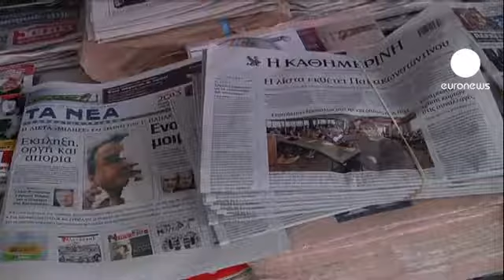Griechisches Parlament ermittelt gegen Ex-Finanzminister.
Das griechische Parlament hat Ermittlungen gegen den früheren Finanzminister Giorgos Papakonstantinou aufgenommen, weil er Verwandte aus einer Steuersünder-Liste gelöscht haben soll.
In der Nacht zum Freitag votierte die Mehrheit der Abgeordneten für diesen Schritt.
Ein Untersuchungssausschuss soll nun prüfen, ob die Immunität des Ex-Ministers wegen des Steuersünder-Skandals aufgehoben werden soll.

Die Regierung von Ministerpräsident Antonis Samaras unterstützte die Untersuchung. Samars sagte: "Diese Abstimmung zeigt wieder, wie ernst wir die Dinge nehmen. Wir nehmen die Gesetze und die Gesetzesänderungen ernst, so auch die geplante Steuerreform im Juni. Das ist ein wichtiger Schritt nach vorne."

Dieser Abgeordnete der linken Syriza-Partei begrüsste die Forderungen zur Immunitätsaufhebung. Es wäre eine wichtige Veränderung, wenn in Griechenland gegen Politiker ermittelt werden könne wie in anderen europäischen Ländern, sagte er.

Griechenland hatte die sogenannte "Lagarde"-Liste bereits vor zwei Jahren von Frankreich zugespielt bekommen. Darauf stehen Hunderte griechische Kunden der Großbank HSBC in der Schweiz, die unter dem Verdacht der Steuerflucht stehen.